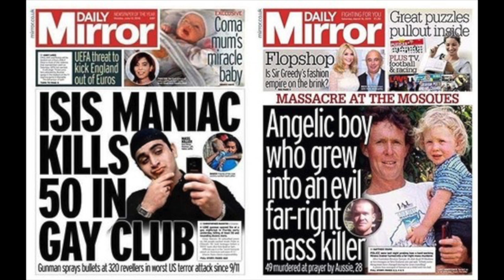Am I a racist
This subject of race become so shape lately with the event of the murder of George Floyd at the hand of the police.
It brought blacklivesmatter to the forefront of debate than never before.
Everyone is asking themselves question are they racists?
Are they doing enough to fight racism?
What about equality? And so on.
I am adding my side of the argument too.